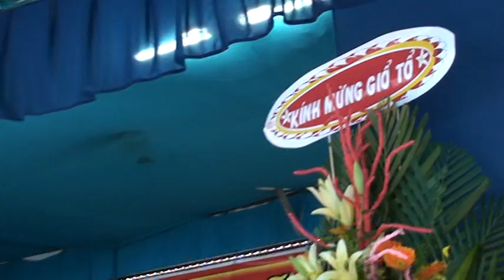VC Đôi chiếu Long Can